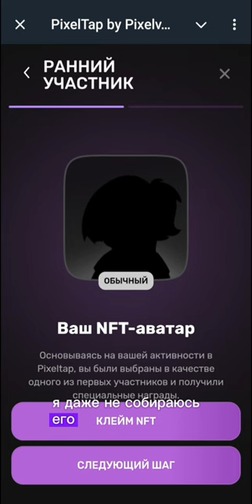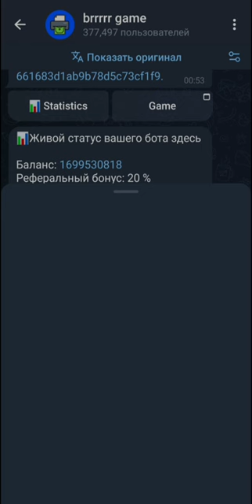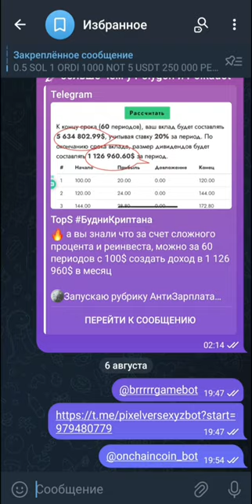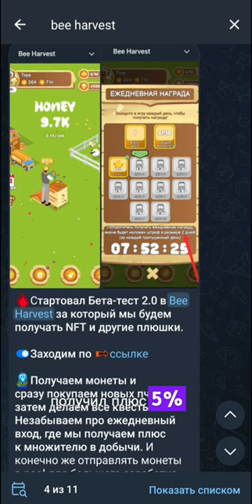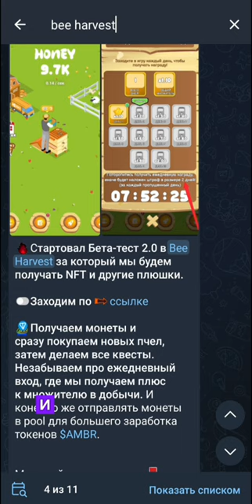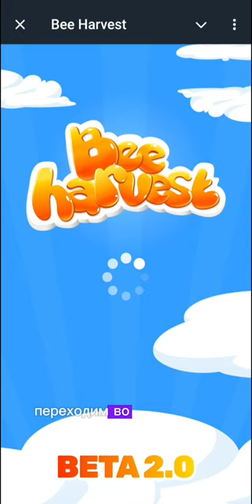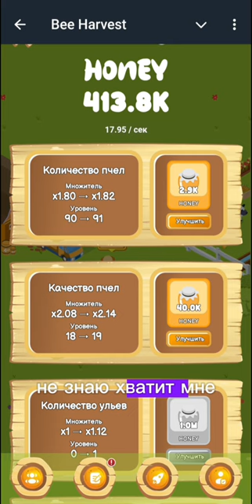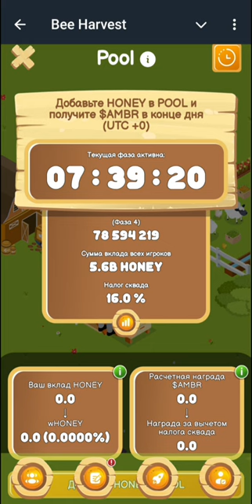Та самая игра в телеграм, которая заплатит 100%! Зуб даю)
Плюс выбил у разработчиков 3 NFT для розыгрыша! Если видео набирает 20 лайков и 15 коментариев, я разыгрываю 3 NFT среди коментариев. Если такой розыгрыш зайдёт, то могут выделить еще NFT. Так что все в ваших руках)))

bee harvest, beeharvest, подробный гайд по игре bee harvest, бета тест игры, стратегия заработка в игре bee harvest, гайд и стратегии в игре би харвест.